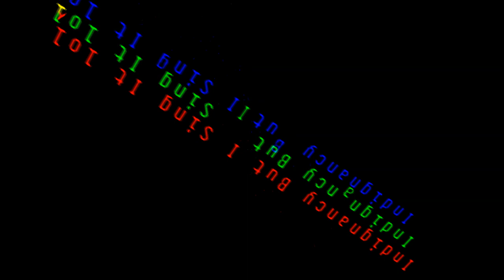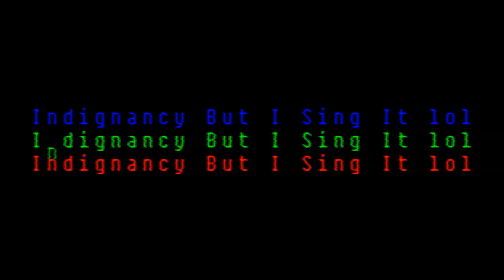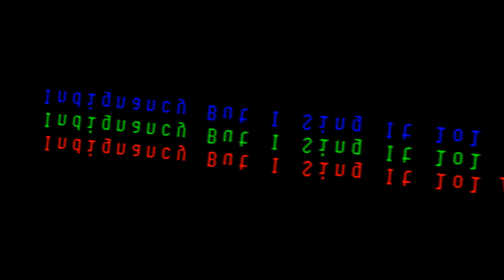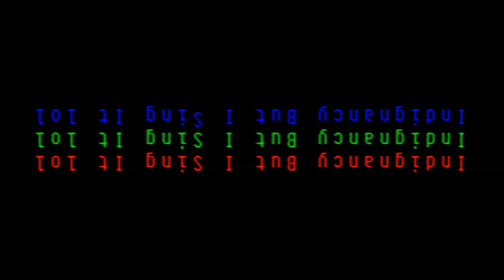Indignancy But I Sing It lol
Song By MoldyGH